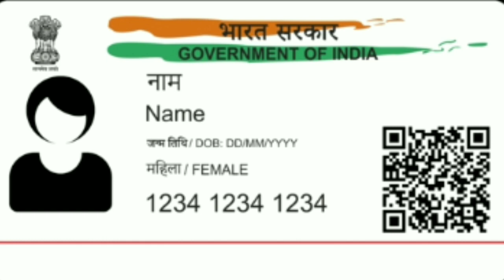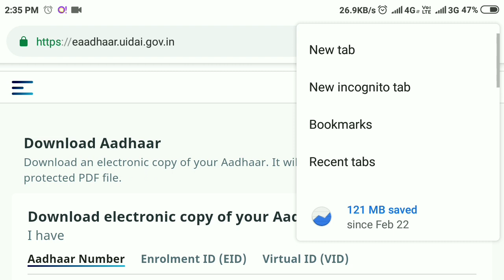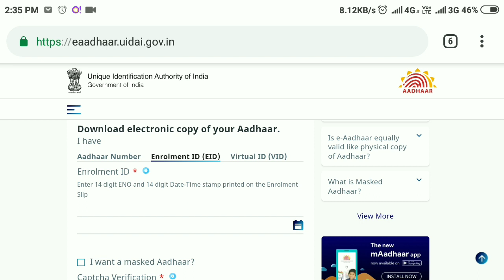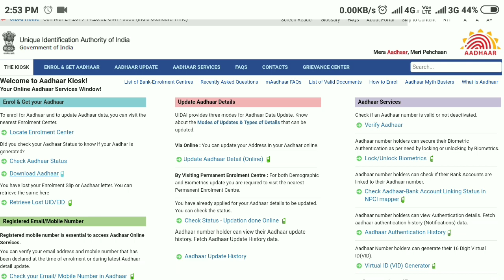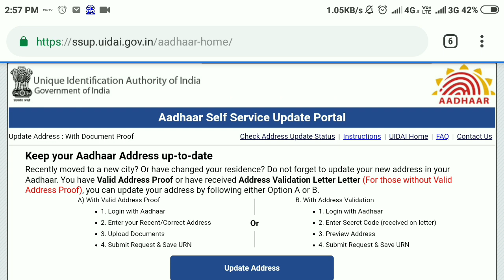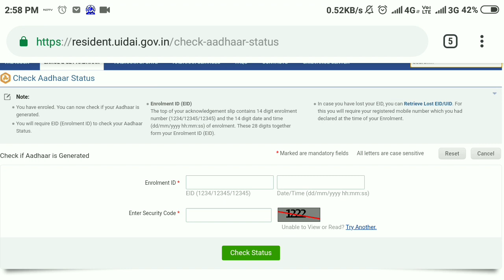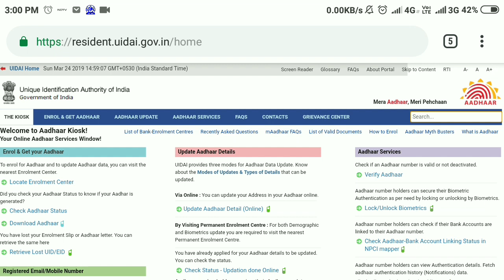Download aadhar card online and correction sirf 5min. mein.